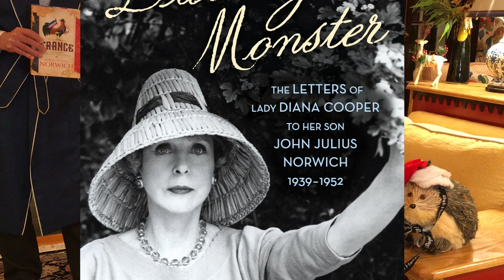France: A History from Gaul to de Gaulle by John Julius Norwich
Lady Diana Manners, the ravishing daughter (officially, anyway) of the 8th Duke of Rutland, married the rising political star, Duff Cooper in 1919, instantly forming a golden couple who captivated London society between the wars.

Their only son, the late lamented John Julius Norwich - a consummate writer like themselves - was born with the proverbial silver spoon in his mouth. Endowed with no less than seventeen godparents, including the likes of Lord Beaverbrook and the Aga Khan, this redoubtable author, who left a string of first rate histories behind him, bequeathed one last work for publication after his death.

Known as A History of France in its American edition, this warm and affectionate book is a charmer. Covering two millennia of history of a frequently exasperating country in 400-odd pages would seem a daunting task (the witty footnotes warrant a review of their own), but Lord Norwich addresses it with typical flair, urbanity and humour.

As the crowning touch to a stellar career, this is popular history at its best.